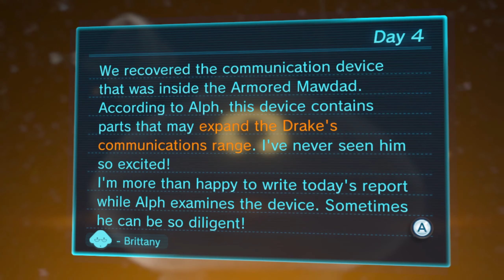Rumin Plays Pikmin 3 Deluxe BLIND! [#4]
To make up for the fact that this episode is much shorter than usual (and to make up for this being a more boring episode all-around, honestly), I uploaded it in 1440p instead of the usual 1080p. This allows the game to be viewed in almost it's full original quality without YouTube compressing it much, if at all. Uploading in a higher resolution (thus, technically, a higher bitrate) is much easier for shorter videos. Look at how beautiful this game is in it's full glory!!